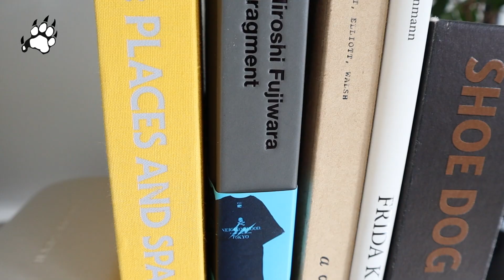Felina Tiger: VLOG43 - REAR VIEW MIRROR [Living with a Spinal cord injury]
Life On Wheels

I share my story with you, living my life with a spinal cord injury.

How I got injured? Accident / since Dec 2016 / paralyzed from the waist down